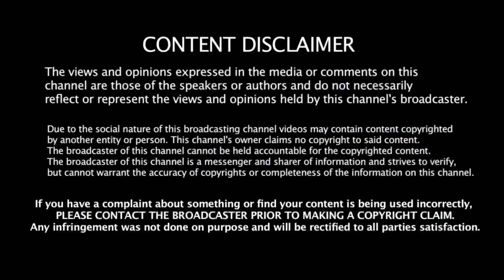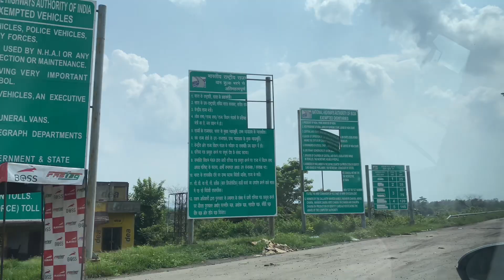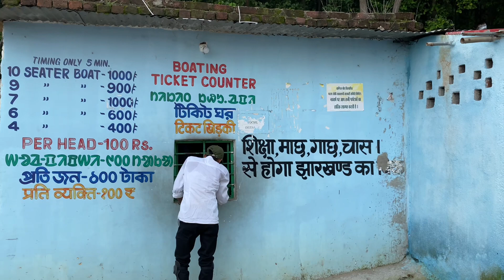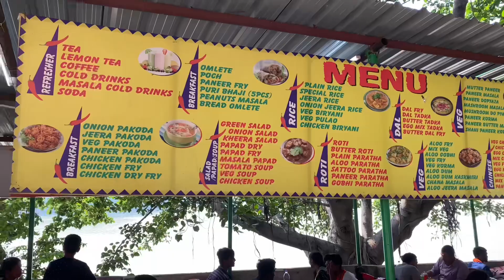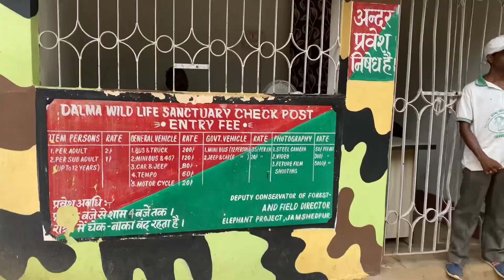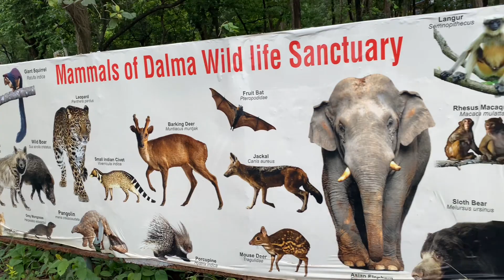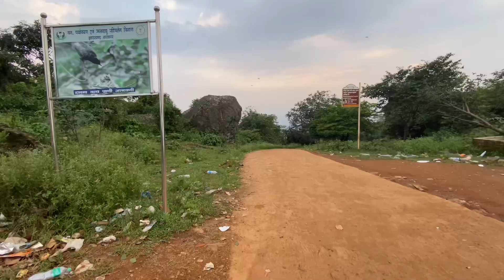Dalma Pahar & Chandil Dam one day tour / Weekend Tour Jhargram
Weekend Tour.